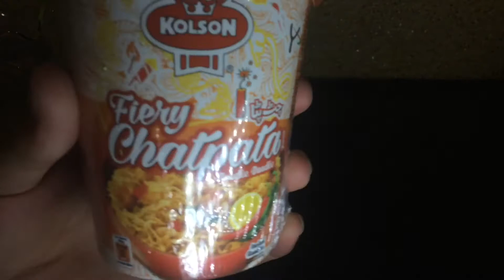Kolson cup noodles 🍝